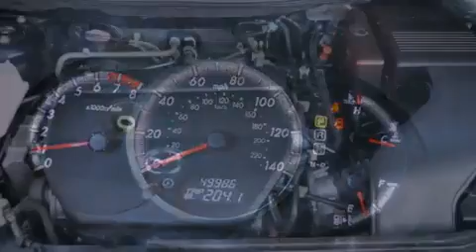2008 Mazda Mazda5 Ft. Worth TX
Year : 2008

 Make : Mazda

 Model : Mazda5

 Engine : Gas I4 2.3L/138

 Trans . : Automatic

 Exterior : Stormy Blue

 Miles : 49,986

 Interior : Black

 Classic Chevrolet

 2501 William D Tate

 Pre-Owned 2008 Mazda Mazda5 Grapevine TX